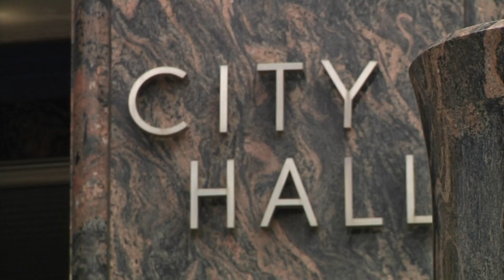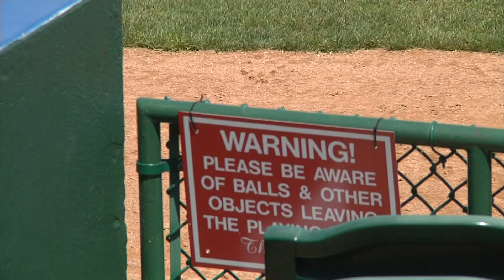6:00 PM Sportscast Thursday, June 20th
6 PM Sports for Thursday, June 20th, 2019